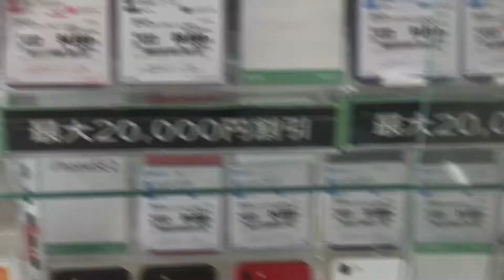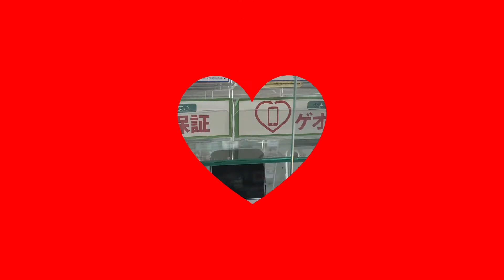🙀USED CP AND Gadgets napakamura 💪🎌🇵🇭